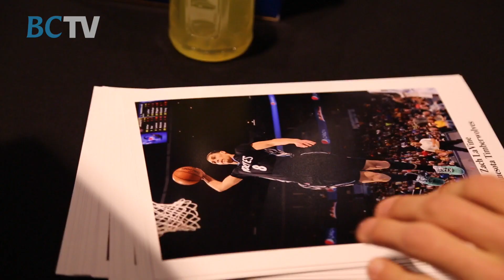2015 NBA All Star Shop Meet & Greet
Watch as Mason Plumlee and Zach LaVine sign autographs and interact with fans in the NBA All-Star Shop at Barclays Center.